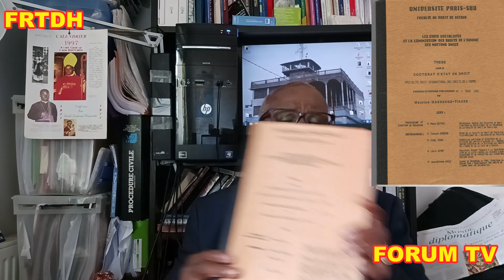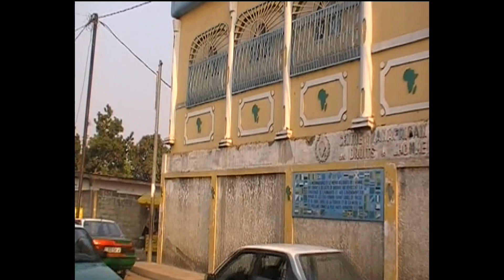Après la terreur du 7 oct 2023 une paix impossible sans l'existence des 2 Etats Israël et Palestine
Après, la terreur innommable du 7octobre 2023  en Israël et la destruction de la bande de Gaza suivi de la décapitation des dirigeants terroristes du Hamas et du Hezbollah,, il y a une nécessité de faire cohabiter deux Etats Juif et Palestinien au Moyen Orient
Une injustice ne peut pas justifier une autre injustice. Appliquer la loi du talion est une violation du droit international, ceci ressemble bien à une punition collective qui n'est autre qu'un crime de guerre ou de l'humanité. Des centaines de frappes contre Gaza ont fait de nombreuses victimes civils, sans oublier les coupures de l'électricité .
Les meurtres délibérés de civils et des soldats et les prises d'otages par la branche armée, terroriste du Hamas, constituent des crimes de guerre, conformément au droit international humanitaire .
Je suis une voix africaine se réclamant, hébreux noir du Kongo dia Ntontela, j'exige, après la guerre, un véritable dialogue entre Israélien et palestinien, pour aboutir à deux Etats sécurisés, aux frontières acceptées de tous, ceci conformément à la résolution du 29 juillet 1980 de l'AG de l'ONU. Celle-ci réaffirme: - le droit inaliénable des Palestiniens qui ont été déplacés et déracinés, de retourner dans leurs foyers et de recouvrer leurs biens en Palestine; - les droits inaliénables en Palestine du peuple palestinien, y compris: a) le droit à l'autodétermination, sans ingérence extérieure, ainsi qu'à l'indépendance et à la souveraineté nationales; b) le droit de créer son propre Etat souverain et indépendant; - le droit de l' Organisation de Libération de la Palestine, représentant du peuple palestinien de participer sur un pied d"égalité à tous les efforts , délibérations et conférences ayant trait à la question de Palestine et à la situation au Moyen Orient, dans le cadre de l'ONU. Réaffirme le principe de l'inadmissibilité de l'acquisition de territoire par la force.
Le respect du droit international et la cessation de l'impunité sont essentiels pour éviter un conflit généralisé
Si la bande de Gaza doit devenir la bande de la renaissance, il est nécessaire qu'elle le soit dans le cadre d'une cohabitation et d'un vivre ensemble des deux Etats indépendants donc Israélien et non juif et palestinien  et non arabe.
Oui je préfère ne pas dire Etat juif pour ne pas tomber dans les travers des partis nationalistes ou même extrémistes d'Israël. C'est le cas de Benyamin NETANYAHOU qui en tant que 1er ministre, permettra l'implantation de nouvelles colonies Israëliennes. Il fait voter la loi, Etat-nation du peuple juif. Il signe les accords d'Abraham, affaiblissant ainsi le front arabe en faveur de la Palestine. Netanyahou est donc le pyromane. à l'origine des guerres de 2012 et 2014 avec les extrémistes de la bande de Gaza.
En 2022, à la tête du gouvernement le plus à droite qu'Israël ait connu depuis sa fondation, NETANYAHOU continue d'ignorer les résolutions du Conseil de sécurité de l'ONU. Il va probablement s'expliquer un jour à la CPI.
 NETANYAHOU a été  poursuivi pour corruption, fraude et abus de confiance, ainsi il devient en 2019 le premier chef de gouvernement israélien à être inculpé alors qu'il est en exercice.
 Oui il faut un état palestinien et non arabe comme l'avait rêvé YASSER ARAFAT devant l'assemblée générale de l'ONU le 13 novembre 1974, je cite:
Agissons ensemble afin que le rêve devienne réalité, afin que de mon exil, je rentre avec mon peuple pour vivre dans le cadre d'un seul pays démocratique. où chrétiens, juifs et musulmans vivront dans un Etat fondé sur une base de justice, d'égalité et de fraternité. Agissons ensemble afin que le rêve devienne réalité, afin que de mon exil, je rentre avec mon peuple pour vivre avec ce juif combattant et avec ses camarades, ainsi qu'avec cet évêque courageux et ses frères, dans le cadre d'un seul pays démocratique, où chrétiens, juifs et musulmans vivront dans un Etat fondé sur une base de justice, d'égalité et de fraternité.
Je fais appel à vous pour que vous mettiez notre peuple à même d'établir sur sa propre terre son pouvoir national indépendant."
Le Hamas est un mouvement antidémocratique et violent. Il a pris le dessus sur l'OLP, la seule autorité  représentant le peuple palestinien. Des élections démocratiques sont nécessaires pour légitimer l'autorité palestinienne qui trouvera avec Israël une solution juste au problème des Palestiniens fondée sur la réalisation des droits inaliénables du peuple palestinien en Palestine.
Le 07octobre 2024 l'an1des massacres
Maurice MASSENGO-TIASSE
Docteur d'état en droit
Spécialiste en droit international des droits de l'homme
Diplômé de l'Institut des Hautes Etudes Internationales (IHEI) Université Paris 2 Diplômé d'études supérieures spécialisées (DESS) Diplomatie et Administration des Organisations Internationales, Université Paris11
Président fondateur du Comité International pour le respect et l'application de la charte africaine des droits de l'homme et des peuples ONG ayant un statut consultatif à l'ONU.